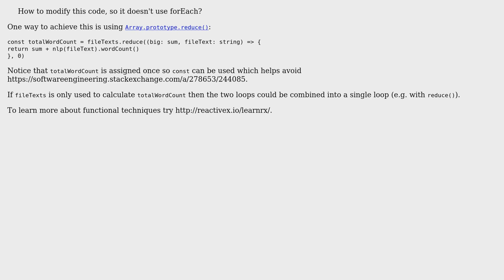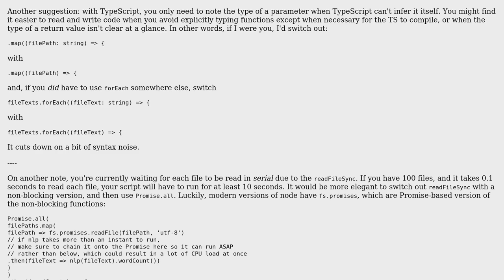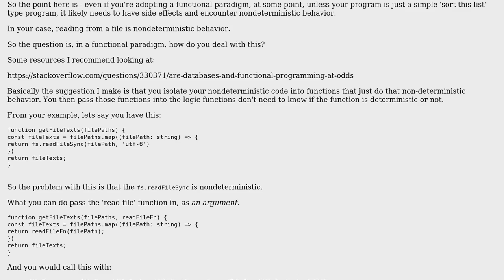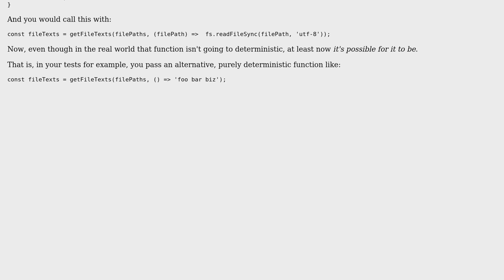Code Review: Counting words from stored .md files (3 Solutions!!)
Code Review: Counting words from stored .md files

With thanks & praise to God, and with thanks to the many people who have made this project possible! | Content (except music & images) licensed under CC BY-SA | Music | Images & others | With thanks to user SAM OnELA user janoChen user dwjohnston user CertainPerformance and the Stack Exchange Network Trademarks are property of their respective owners. You are responsible for your own actions.